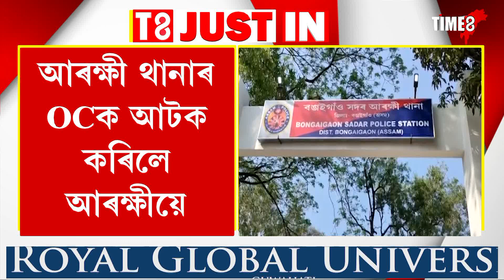আৰক্ষীয়ে আটক কৰিলে আৰক্ষীক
SI কেলেংকাৰিত সাঙোৰ খাই থকাৰ সন্দেহ